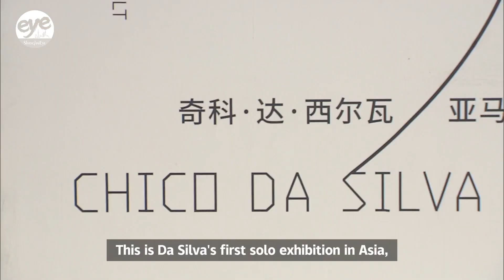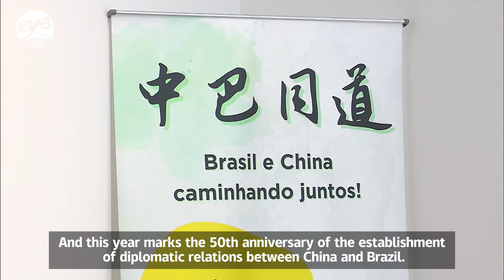Amazon serves as muse for indigenous Brazilian artist｜SHANGHAI PAINTING EXHIBITION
Fish, birds, dragons… a dozen paintings by Brazilian artist Chico da Silva are on display in Xuhui District. The lush Amazon rainforest is what inspires him. Da Silva once said the worlds he depicts do not come from his childhood memories, but from his imagination, occult sciences, or astronomy. Colors play a magical role in all of his creations.